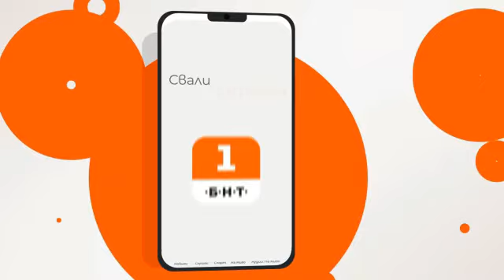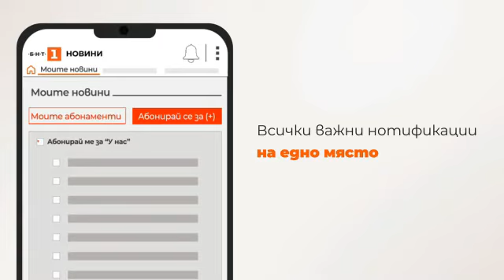По света и у нас - 28.02.2023, 6:00 часа по БНТ